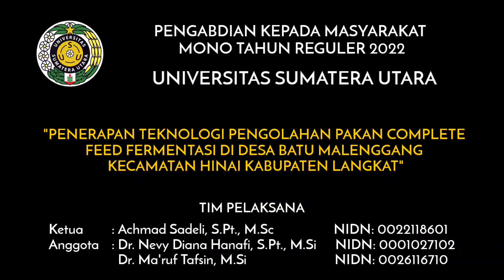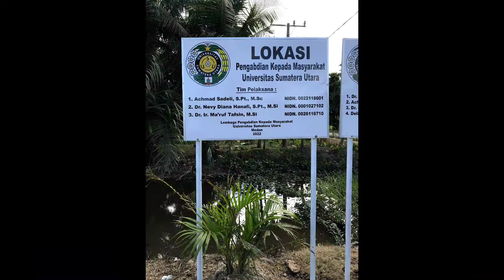Pengabdian Kepada Masyarakat 2022 di Kabupaten Langkat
Pengabdian Kepada Masyarakat Mono Tahun Reguler 2022

Penerapan Teknologi Pengolahan Pakan Complete Feed Fermentasi di Desa Melenggang Kecamatan Hinai Kabupaten Langkat

Tim Pengabdian:
Achmad Sadeli, S.Pt., M.Sc
Dr. Nevy Diana Hanafi, S.Pt., M.Si
Dr. Ir. Ma'ruf Tafsin, M.Si